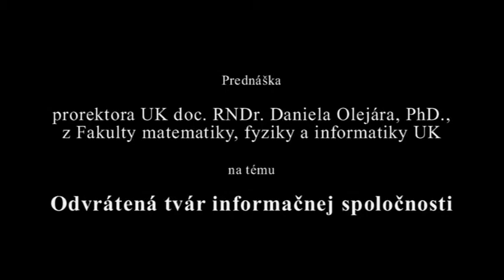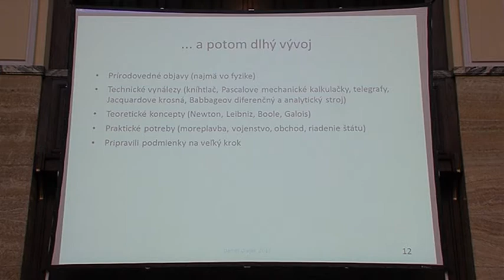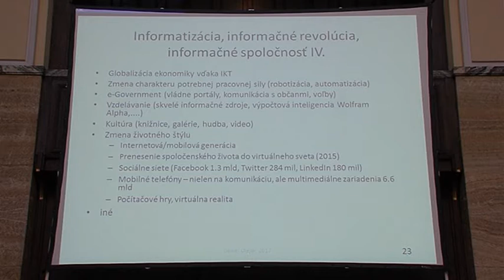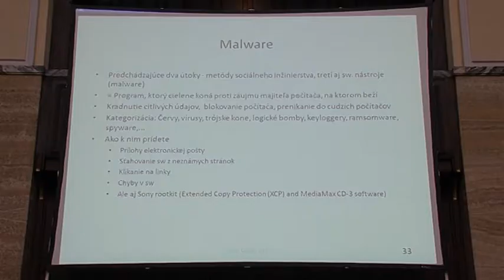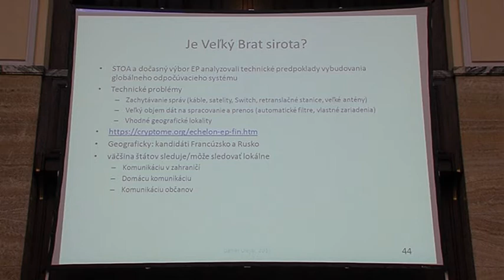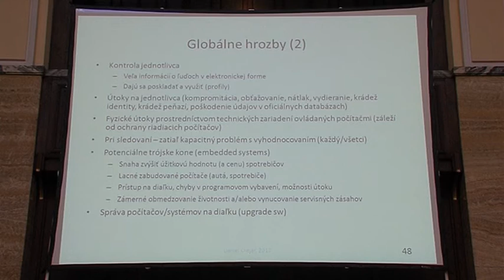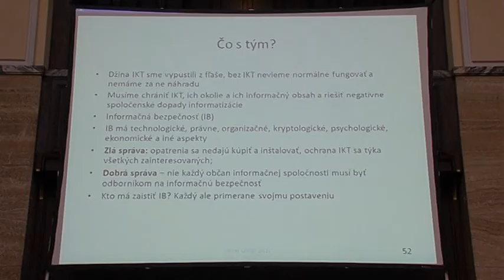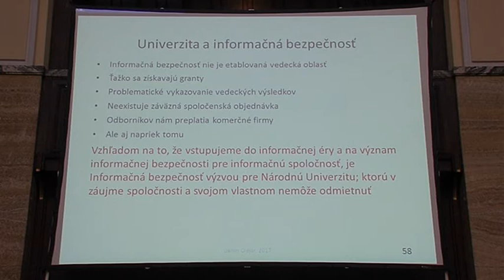Odvrátená tvár informačnej spoločnosti - doc. Daniel Olejár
Informačné a komunikačné technológie (IKT) zohrávali vo vývoji ľudskej spoločnosti od začiatku kľúčovú úlohu. Zmeny vyvolané zavádzaním inteligentných IKT zasiahli všetky oblasti života… Je spoločnosť od IKT závislá? Aké negatívne dopady nesie so sebou informatizácia spoločnosti? Ako sa účinne brániť proti existujúcim hrozbám? A akú úlohu zohráva univerzita v oblasti informačnej bezpečnosti? Odpovede nielen na tieto otázky ponúkol vo svojej prednáške prorektor UK doc. RNDr. Daniel Olejár, PhD., z Fakulty matematiky, fyziky a informatiky UK. Prednáška sa uskutočnila v stredu 12. apríla 2017 v Aule UK.